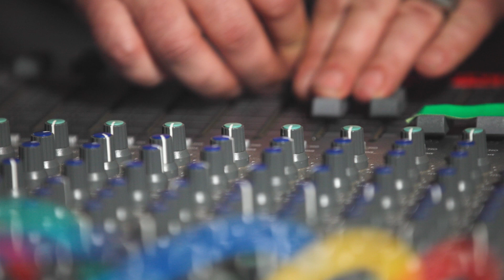Inhale/Exhale Dub - Rebelution - Live Dub Mix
Now here ist the last of 4 Dubz recorded in this beautiful location in my home town. Something to make you move - another classic banger by @RebelutionMusic  - full of energy, full of positivity.

For all you gearheads, this was my mobile set-up for this dub:

Via Desk:
AUX 3: TC Drip Spring Reverb
AUX 4: TC Sky Surfer Reverb
AUX 5: Benidub Digital Echo
AUX 6: TC Alter Ego Delay

Direct FX:
Drums: Dust Collector Tape Saturation 1 & 2 + Alesis Philtre